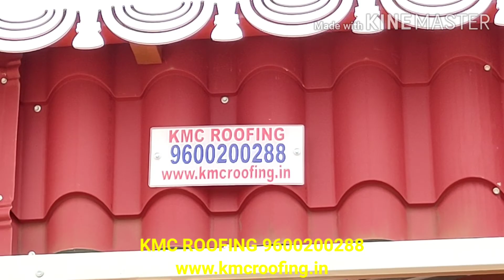clay tile roof work in Tamilnadu 9600200288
KMC ROOFING
       நிறுவனத்தை
 அழைத்ததற்கு நன்றி

தயவுசெய்து இரண்டாவதாக உள்ள Rating Link - ஐ பயன்படுத்தி ⭐⭐⭐⭐⭐ 5 star Rating Kmc Roofing நிறுவனத்திற்கு அளிக்கவும்

வணக்கம் :-

இந்த Link - ஐ பயன்படுத்தி உங்கள் மாவட்டத்தை தேர்ந்தெடுத்து உங்கள் மாவட்ட சம்மந்தப்பட்ட Video - களை பார்த்து கொள்ளலாம்

தயவுசெய்து கீழ்கண்ட கேள்விகளுக்கு பதில் அளித்தாள் மட்டுமே தங்களுக்கு எங்களால் உதவ முடியும்

1. தங்களது ஊர்பெயர்
2. மாவட்டம்
3. நீள அகலம்
4. வீட்டின் புகைப்படம்
5. வீட்டின் எந்த பகுதியில்.
    ரூபிங் போட வேண்டும்
6. நீங்கள் பார்த்த வீடியோ
    புகைப்படம் [ screenshot ]

                      நன்றி

Dear customers,
                      We are providing kerala model colour roofing work all over tamilnadu . we are happy to serve you. we have only using branded roofing materials. so KMC roofing is Quality Roofing.
                     We are the one of best Fabricator for PEB & Kerala type job work..., Only Quality based on company., Quality not compromised.,
                     All over Tamil Nadu we have done good job ..,150 no of Employees working in our company with lot of Experience..,Trusted company so feel free .